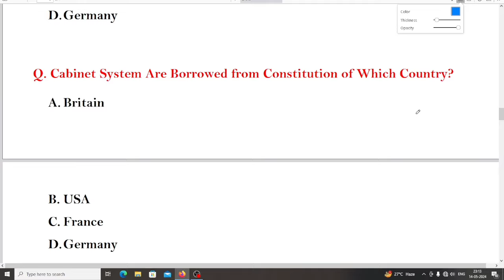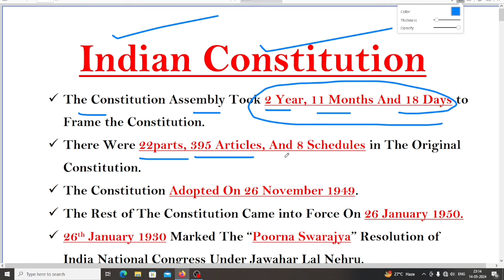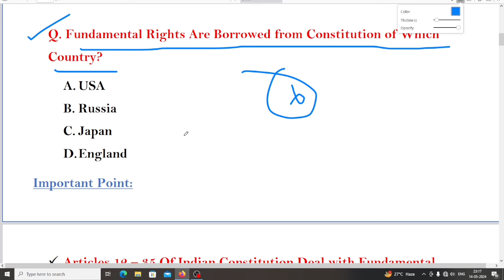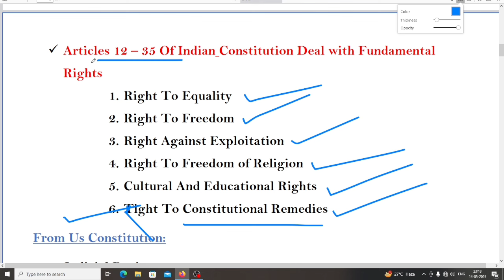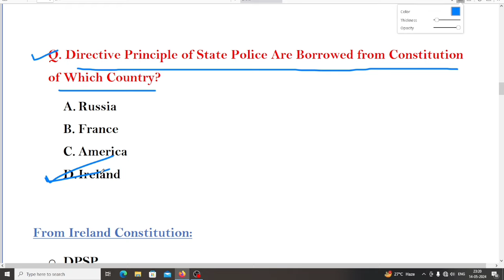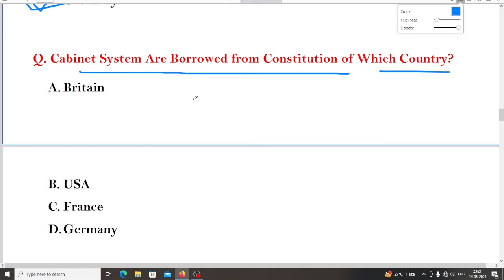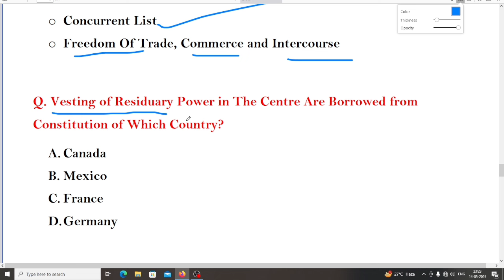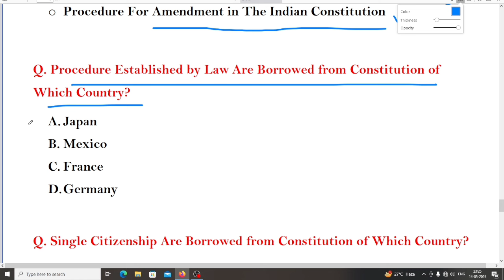Sources of Indian constitution | Indian polity class for osssc ri,ari